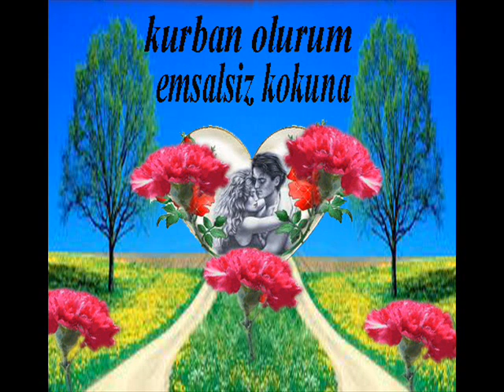CENNETTE BİLE YOKTUR SLAYT